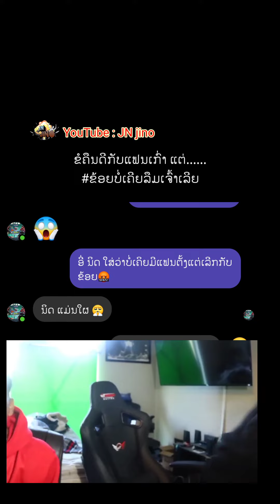ຂໍຄືນດີກັບແຟນເກົ່າ ແຕ່ສຸດທ້າຍ.... | ขอคืนดีกับแฟนเก่า แต่.... | ຫ້ອງແຊັດ | ห้องแชท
ຝາກ ກົດໄລ & ຊັບສະໄຄ & ແຊ່ ໃຫ້ແດ່ທຸກຄົນ

I hope you guys enjoy this video . Thank you very much for watching